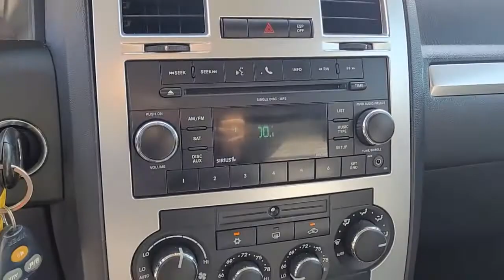2010 Chrysler 300 El Cajon CA for sale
TIME TO SELL MY ONE OF A KIND 300!

SUSPENTION IS PERFECTLY SMOOTH ON 22' RIMS.
TIRES ARE VIRTUALLY NEW!
THE RIDE IS AMAZING FOR REAL!

GARAGE KEPT AND SERVICED REGULARLY.

SILVER WITH BLACK LEATHER

POWER WINDOWS AND DOORS

GREAT GAS MILEAGE WITH THE 3.5L 6 CLYINDER ENGINE!